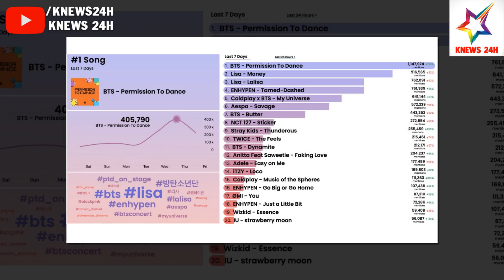BTS Có Số Liệu Gây Choáng, Lisa Là Nữ Idol Kpop Duy Nhất Lọt Top: Billboard Hot Trending Songs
BTS Có Số Liệu Gây Choáng, Lisa Là Nữ Idol Kpop Duy Nhất Lọt Top: Billboard Hot Trending Songs | KNEWS 24H